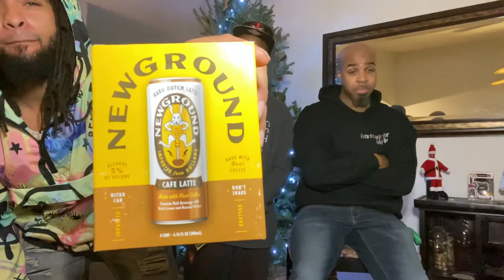Coffeeesquad vs. New Ground Cafe Latte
The Squad does a quick review of A Spike Nitro Coffee from New Ground.  An imported beverage from Holland.